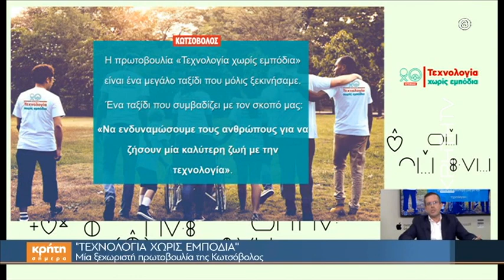Μία ξεχωριστή πρωτοβουλία της Κωτσόβολος